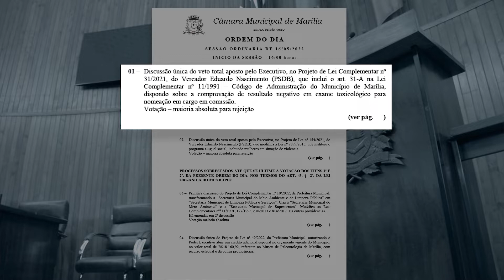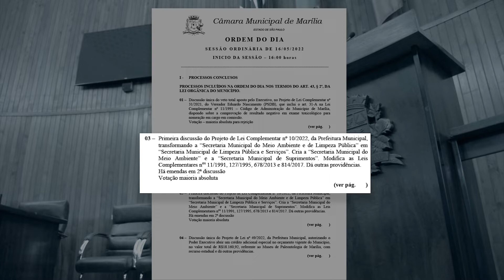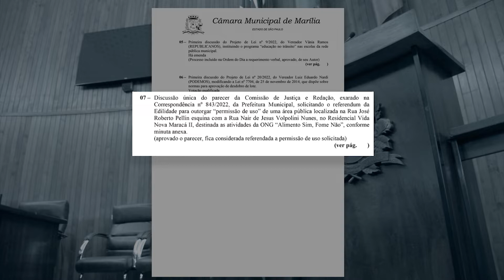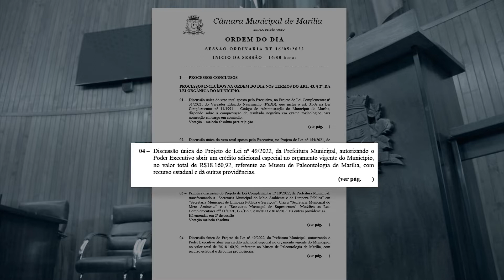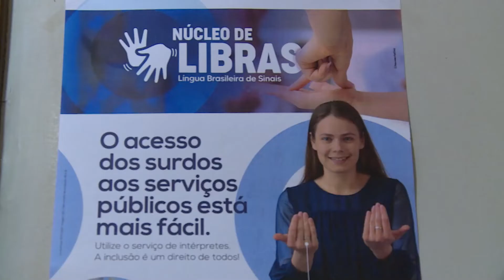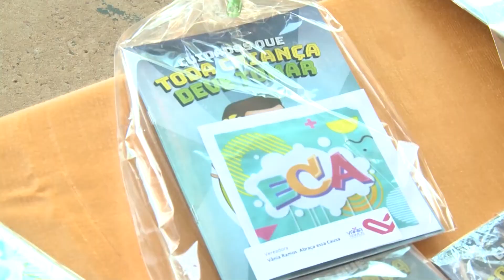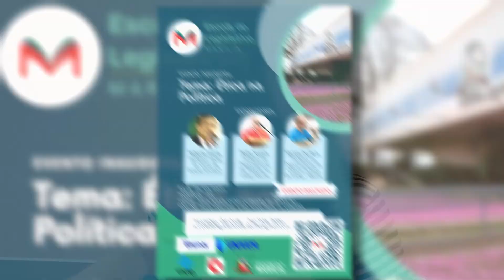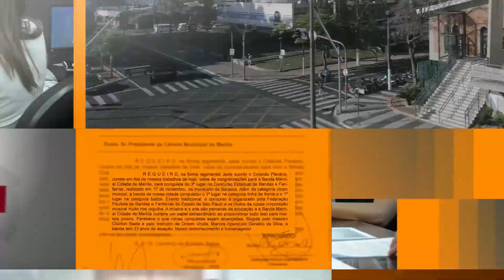JORNAL DA CÂMARA – EDIÇÃO: 19/05/2022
O Jornal da Câmara traz pra você as principais notícias do Poder Legislativo de Marília.

Os destaques da edição 19/05/2022:

- Veja o que foi aprovado em Sessão

- Servidores municipais são capacitados em libras atendendo ao pedido da vereadora Professora Daniela

- Vereadora Vânia ramos contribuiu com a campanha “Maio Laranja”

- E a Escola do Legislativo vai realizar o evento inaugural, um seminário aberto ao público